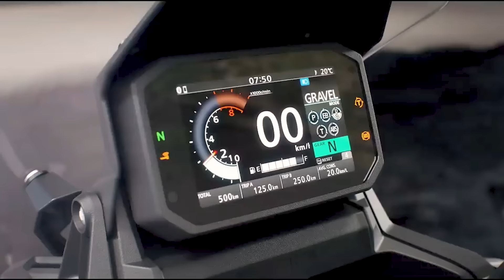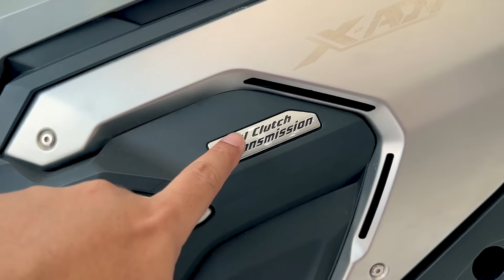MATIC PAKAI RANTAI ‼️ 😱 NEW HONDA X-ADV 750cc TERBARU 2023 🔥 | HARGA 500 JUTAAN ⚡️